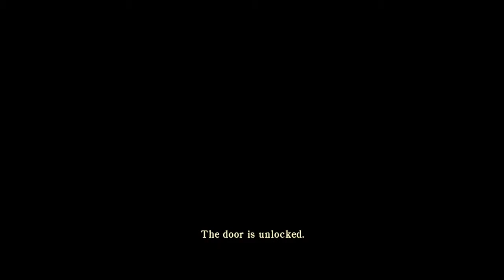Lloyd Plays Silent Hill Homecoming part 2